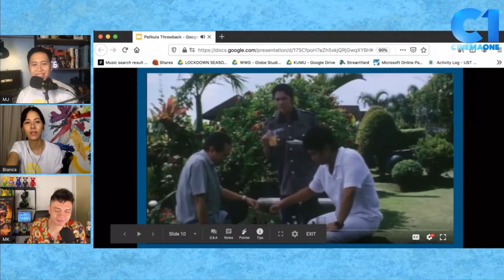vhong navarro remembers and shares some trivias about the late rico yan